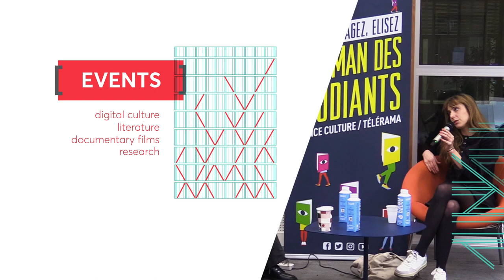Culture | BU Nanterre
Culture